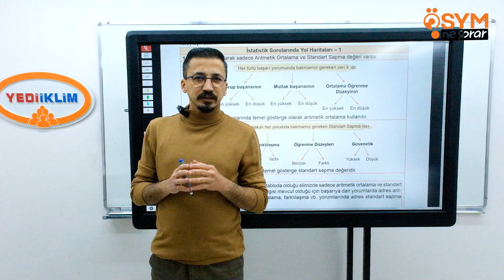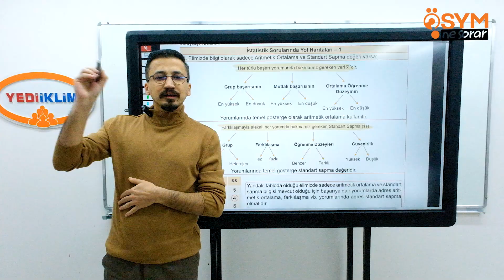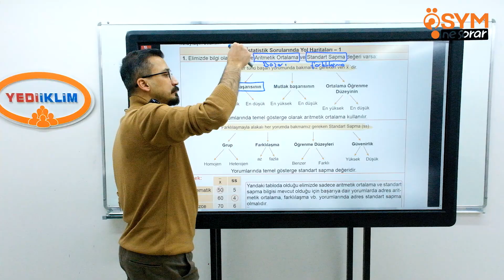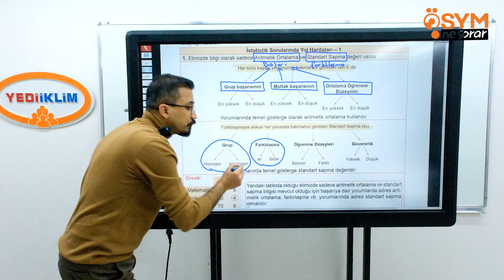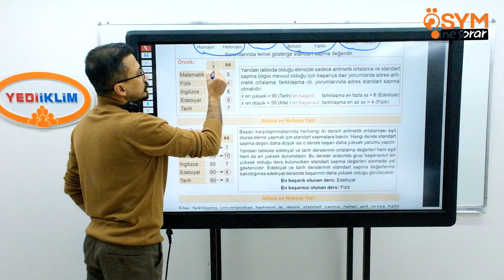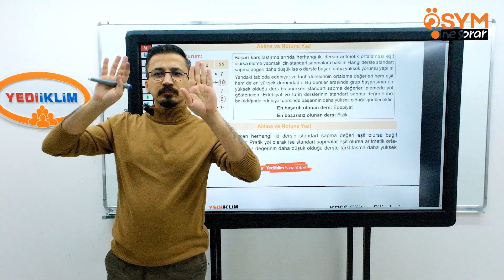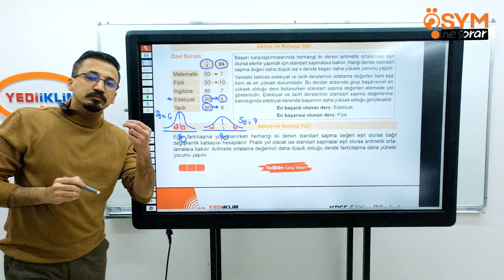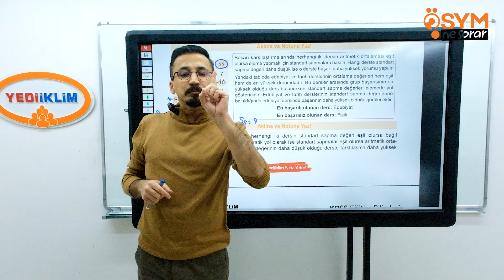23 - İstatistikte Tablo Yorumlanması 1. Bölüm - Cüneyt İLTUŞ